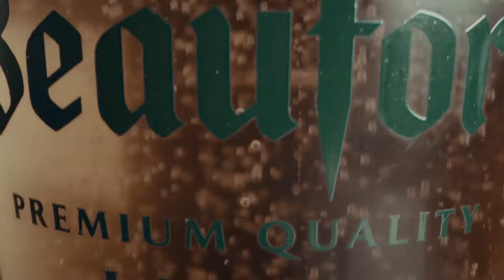Singuila - Le Misérable (Clip Officiel). Mandingo RnB / SouL and Afropoplove beat . Nouveauté 2023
Singuila Fans-Urban Hit est une chaîne YouTube et une page Facebook qui travaille à promouvoir les meilleurs tubes et singles HIP/HOP du célèbre chanteur RNB/SOUL HIP/HOP DISCO et AFRO LOVE français SINGUILA. Entre autres, la Page est dédiée à la culture HIP/HOP (G-FONK SOUL DISCO RHYTHM AND BLUES). Singuila Fans-Urban Hit Is a YouTube channel and Facebook page that works to promote the best hits and HIP/HOP Singles of the Famous Singer RNB/SOUL HIP/HOP DISCO and AFRO LOVE French SINGUILA. Among other things, the Page is dedicated to culture HIP/HOP (G-FONK SOUL DISCO RHYTHM AND BLUES) .